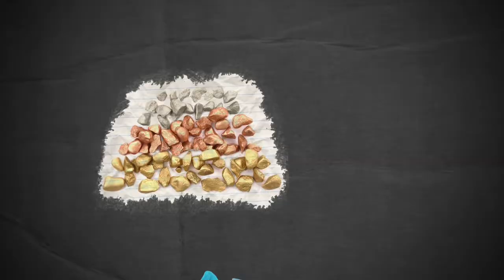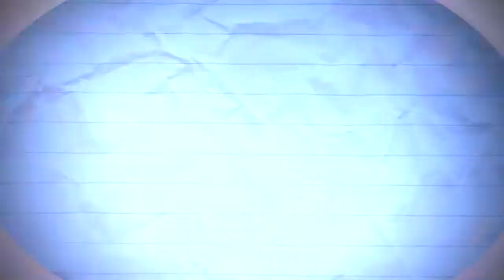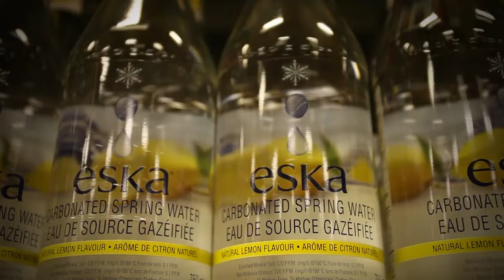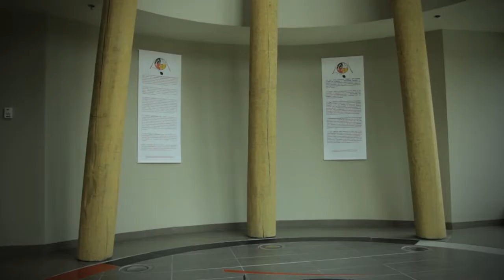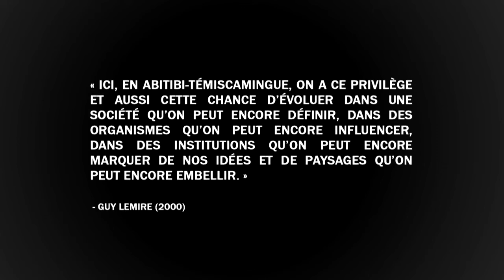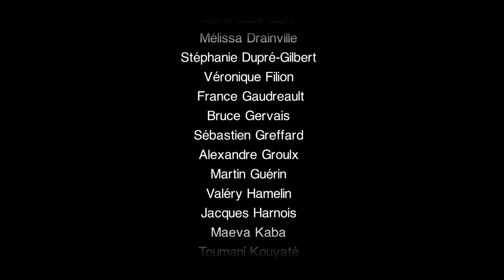Abitibi Témiscamingue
Le territoire de l'Abitibi Témiscamingue. Agriculture, forêts, mines et culture !